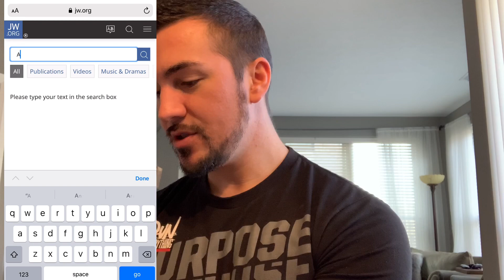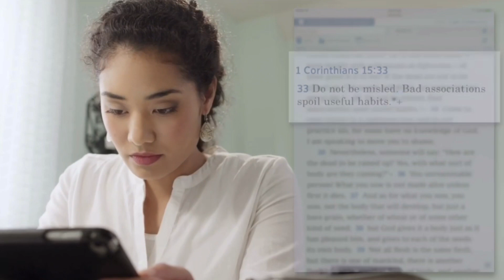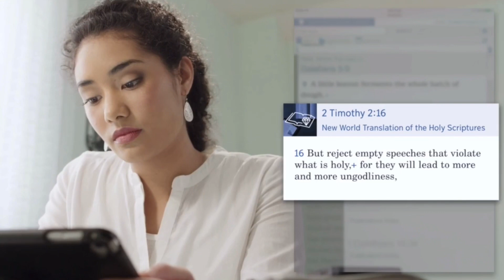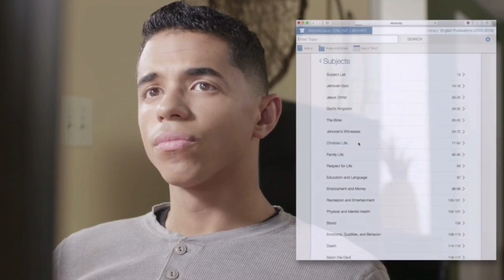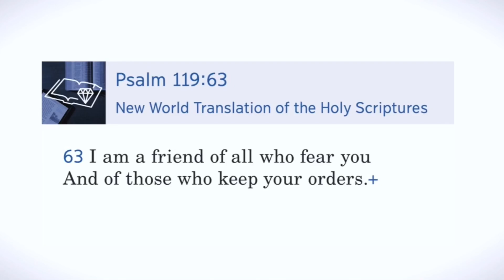INDOCUMENTARY #2: Bad Association is EVERYWHERE...According to Jehovah’s Witnesses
Support the Ministry by purchasing Hand designed merchandise through my Teespring shop